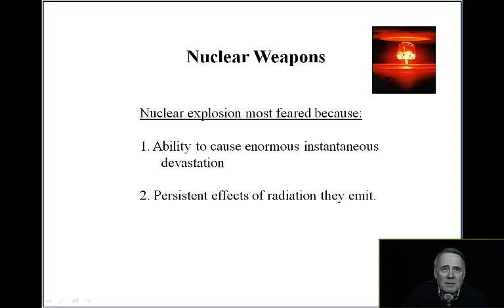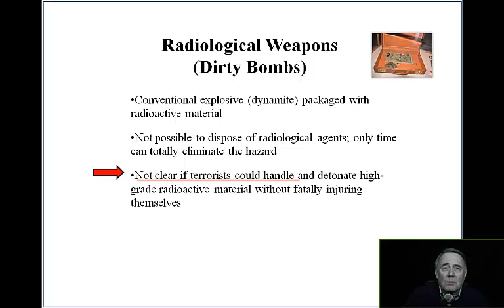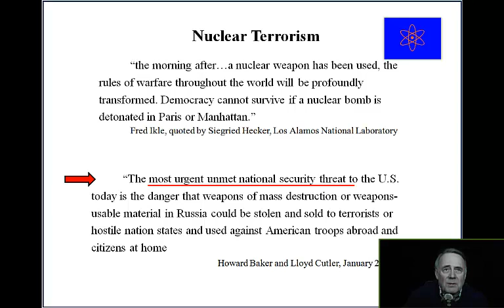Nuclear and Radiological Terrorism